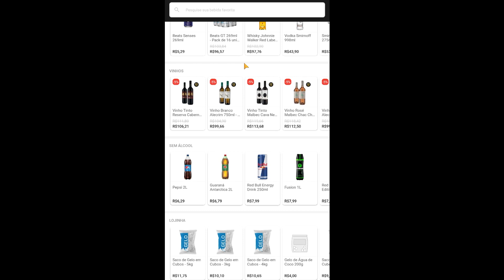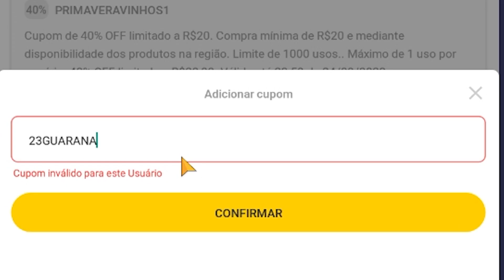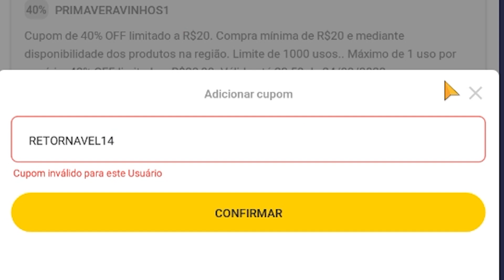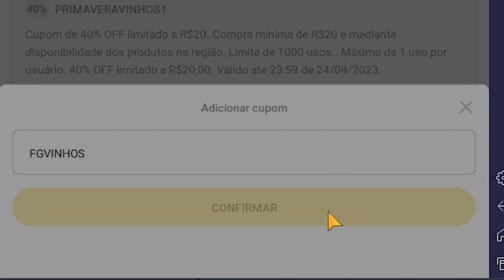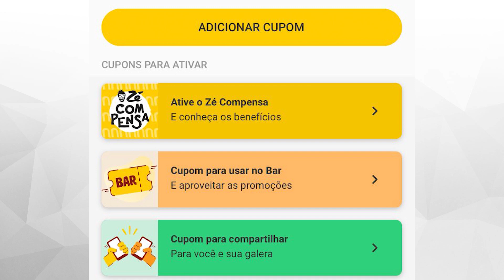CUPOM de DESCONTO ZÉ DELIVERY OUTUBRO 2023 - 15 REAIS FRETE GRÁTIS, 50% VÁRIOS CUPONS FUNCIONANDO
CUPOM DE DESCONTO ZÉ DELIVERY OUTUBRO SETEMBRO 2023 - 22 CUPONS FUNCIONANDO – COMO USAR RESGATAR GANHAR FRETE GRÁTIS, 15 REAIS E 50%

CUPONS DE DESCONTO ALIEXPRESS

Link para funcionar o cupom ZÉ DELIVERY: app Zé Delivery MUITOS CUPONS

CUPOM DE DESCONTO ZÉ DELIVERY OUTUBRO SETEMBRO 2023 MOSTRADO NO VÍDEO!!! SIGA TODOS OS PASSOS COMO FUNCIONA O CUPOM DE DESCONTO ZÉ DELIVERY 2023. ASSISTA ATÉ O FINAL para ver certinho como usar.

CUPOM DE DESCONTO ZÉ DELIVERY 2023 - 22 CUPONS FUNCIONANDO – COMO USAR RESGATAR GANHAR FRETE GRÁTIS, 15 REAIS E 50% TOP TOP

CUPOM DE DESCONTO + DICA PARA ECONOMIZAR... ONZE CUPONS FUNCIONANDO HOJE

COMO USAR O CUPOM DE DESCONTO ZÉ DELIVERY SETEMBRO 2023 e como comprar: (expliquei no vídeo, vejam!!!)

CUPOM DE DESCONTO ZÉ DELIVERY SETEMBRO 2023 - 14 CUPONS FUNCIONANDO NO ZE DELIVERY 2023 LIVE PROMOCAO PROMOCOES PRIMEIRA COMPRA FRETE ENTREGA GRATIS COMO MONTAR COMO VENDER ABRIR TOP